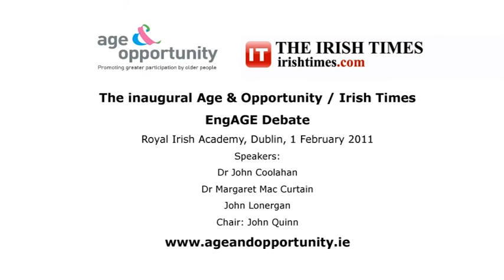The EngAGE Debate: John Lonergan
John Lonergan speaking at the inaugural Age & Opportunity/Irish Times EngAGE Debate, at the Royal Irish Academy, 1 February 2011. 'Facing the Future: Voices of Experience' presented insights, reflections & perspectives on where Ireland goes next.